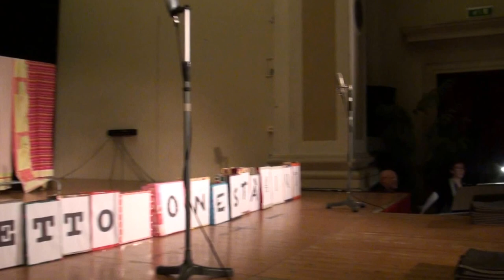rappresentazione dell'opera.."COSTRUIAMO UNA CITTA'" audit.San Michele -Selvazzano Dentro (PD)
rappresentazione dell'opera.."COSTRUIAMO UNA CITTA'"
di Paul Hindemith
Gioco per bambini sul testo di Robert Seitz

Auditorium di San Michele-Selvazzano Dentro(PD)
"COSTRUIAMO UNA CITTÀ "per Amatrice a Selvazzano..con i ragazzi del CORO di Voci Bianche "NUOVE ARMONIE "di Abano Terme(PD)
diretto dalla proff.ssa Chiara Mario e con
l'orchestra "ARCHI AGEMUS "di Padova
diretto dalla proff.ssa Daniela Colangelo ...
Proff.ssa Chiara Mario
Proff.Giacomo Aduso
e Annamaria Dainese
regista Sofia Lavinia Amisich